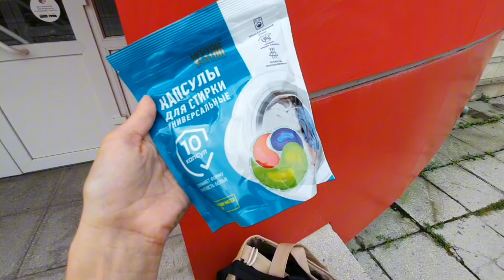ВЛОГ. Аффирмация. Самоценность.